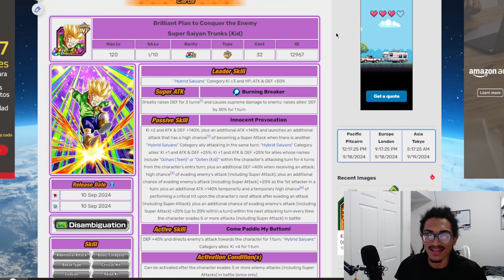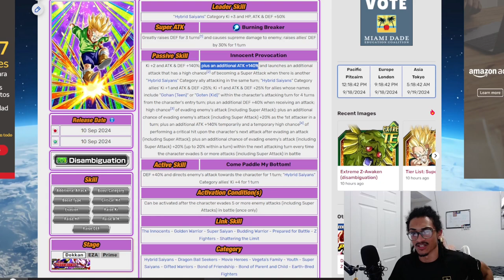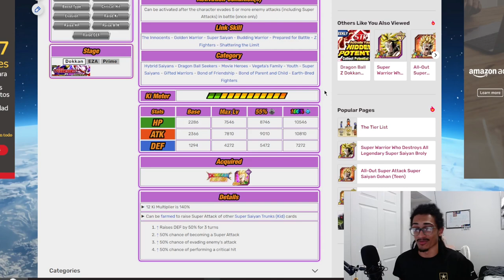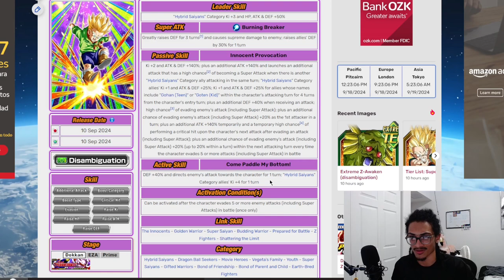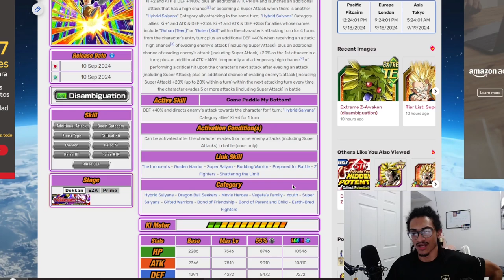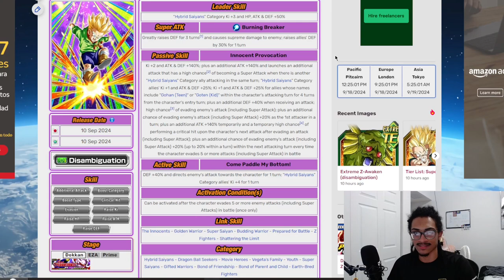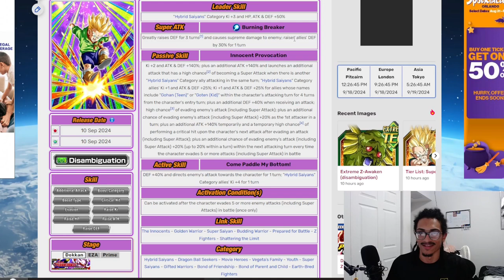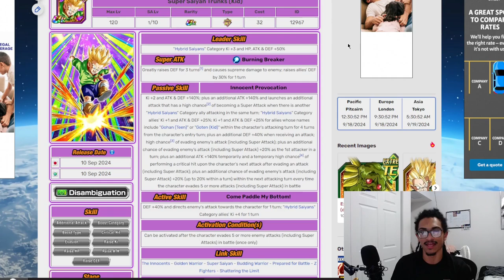Should F2Ps Look Like This Going Forward? ➤ [Unit Review] [DBZ: Dokkan Battle]